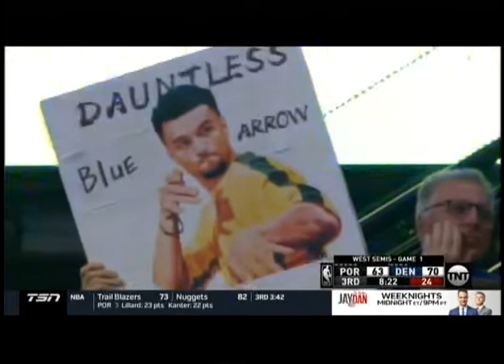SC with Jay and Dan - April 29, 2019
Jack definitely knows how to sell any random stuff.